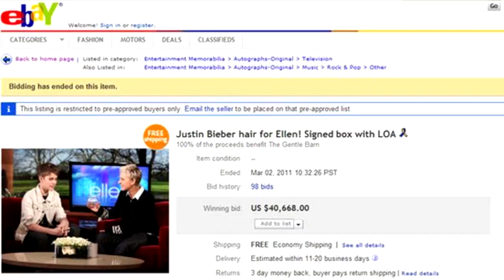10 najdziwniejszych rzeczy, jakie zrobiono z ludzkimi włosami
Po ścięciu włosów zazwyczaj je zamiatamy, wrzucamy do kosza i już więcej nie widzimy. Jednak nie wszyscy tak robią. Niektórzy ludzie znaleźli wyjątkowe sposoby na ich ponowne wykorzystanie. Zapraszam was na zestawienie 10 najdziwniejszych rzeczy jakie zrobiono z ludzkich włosów, i z ludzkimi włosami.

Muzyka w tle:
(biblioteka YouTube)

Pozdrawiam,
Jacek Makarewicz